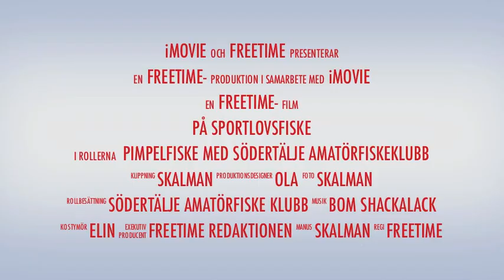Sportlovsfiske 2012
En film av freetime -en Event-Tracker
Södertälje Amatörfiskeklubb bjöd in fritidsgårdar och andra till sportlovsfiske på gamla malmsjöns is.